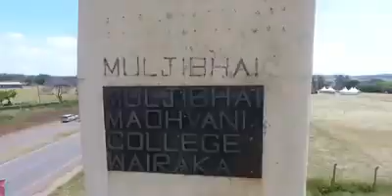M M College Wairaka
We Do It Ourselves